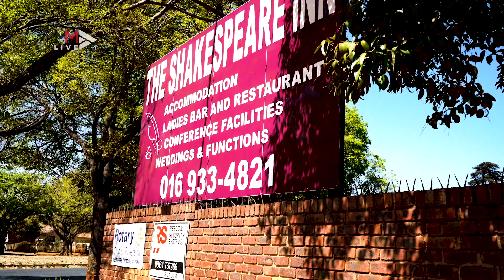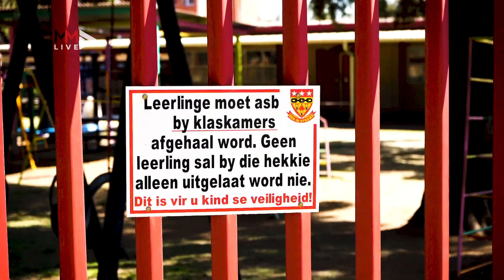Tears of relief: Amy-Leigh visited at home after being found safe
Amy-Leigh was kidnapped by four men outside Laerskool Kollegepark in Vanderbijlpark on September 2 2019. She was dropped off unharmed on September 3 2019.